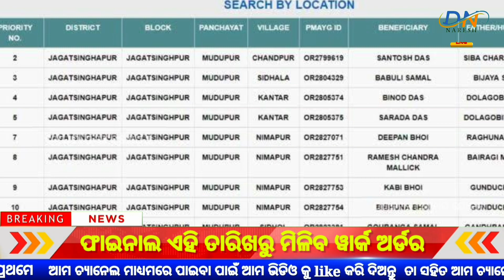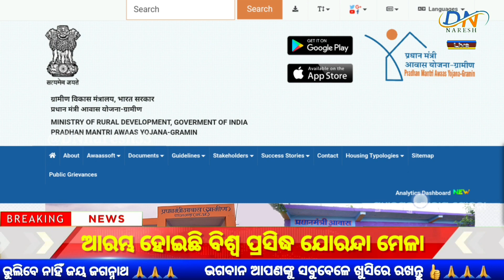Pradhanmantri Awas Yojana Odisha 2023 | PMAY New List 2023 - Odisha News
pradhan mantri awas yojana new list west bengal
ग्राम पंचायत आवास योजना लिस्ट
pmaymis.gov.in list
pmay gramin
pradhan mantri awas yojana status
pmay-u
p m a y subsidy
rural housing odisha beneficiary list
rh odisha inclusion